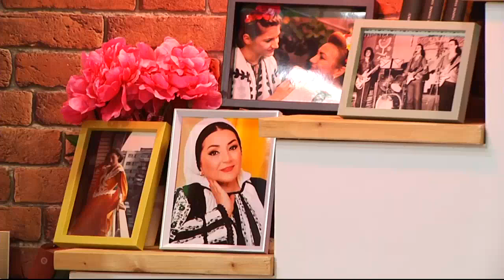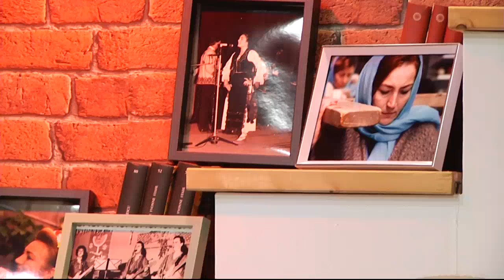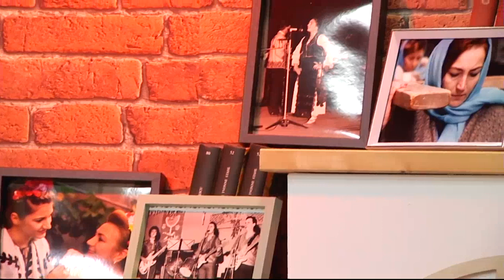Mariana și Adriana Anghel - La mulți ani, române !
Mesageră a folclorului din zona centrala a judetului Hunedoara, mai precis Zona Orăștiei și Țara Hațegului,promoveaza folclorul atât în țară cât și în străinătate, câștigând notorietate alături de cunoscute ansambluri și orchestre populare în Italia, Franța, Germania, Ucraina, Iugoslavia, Grecia, Turcia, Spania, Republica Moldova, Austria, Ungaria, SUA.

1982- debuteaza la emisiunea „Tezaur folcloric” realizata de Marioara Murarescu

1983- Prima etapa a concursului „Floarea din gradina”,

1993 – Album LP „Tare-as vrea floare sa fiu”

1995 – Album LP „Bade pentru dumneata”

1996 ii aduce premiul Fundatiei „Ethnos” pentu culegerea si valorificarea folclorului de pe Valea Streiului.

1996 _ Album LP „Sculati gazde, nu dormiti”

1997 – Album LP „Dragu-mi sa cant, sa joc”

2001 – intra in dictionarul „Personalitatilor Hunedorene” pentru munca de cercetare si valorificare a folclorului hunedorean.

2003-Album „Bade ciresii-s in floare”

2007 -implineste 25 ani de la debutul in Televiziunea Romana, motiv pentru care imprima un album aniversar cu patru cd-uri si este aniversata in cadrul unui spectacol realizat de Marioara Murarescu TVR l

2007-Album aniversar cu 4 cd-uri :

-Hai la crama din Jidvei

-Veniti crestini la rugaciune

-Vecina se teme rau

-Praznic luminos

2007 – Diploma de excelenta -25 de ani de activitate TVR

2009 – A primit Diploma de excelență din partea Misiunii ”Darul nostru”, Ambasada Satului Românesc, Senatul ”Chicago România”, precum și o GRAMATA, din partea PS IRINEU, episcop de Dearborn Heights și Vicar al Episcopiei Ortodoxe Române în America, pentru activitatea artistică și de promovare a pricesnei, desfășurată pe Continentul Nord American.

2010-Inceputul proiectului -turneu de floclor religios „Hristos a inviat!” datorita caruia in anul 2012 a primit ORDINUL „SF Ierarh Andrei Saguna”-Oferita de Mitropolitul Ardealului

2011-Gala Muzicii Populare Romanesti ed.1 -Premiul pt cel mai bun interpret de folclor din Ardeal

2012-Gala Muzicii Populare Romanesti ed.2 -Premiul  special pentru intreaga activitate (30 de ani)

2015- Albumul „Suntem uniti de Carpati”

2015- Albumul „La Multi Ani, Romane!” impreuna cu Adriana Anghel

2016- Diploma de Excelenta _ TVR1 emisiunea „O data-n viata”

-Diploma de Excelenta – Consiliul Judetean Sibiu- si

CJCPCT „Cindrelul-Junii”SIBIU

Si pentru ca in 2017 sunt 35 ani de activitate, a primit :

Titlu de Excelenta – TVR 1 – emisiunea „Tezaur Folcloric”

Diploma de Excelenta – Casa de Discuri Electrecord

Diploma de Excelenta_ Consiliul Judetean Hunedoara si Centrul de Cultura si Arta al Jud Hunedoara

Diploma de Excelenta _ Radio Romania

Diploma de Excelenta _ Primaria Municipiului Deva

2018- Album „Marire Tie, Doamne Sfinte” -pricesne si poezie religioasa, impreuna cu Marcel Anghel

2019- Album „Vin romani la Alba, iar” -cantece patriotice, impreuna cu Adriana Anghel